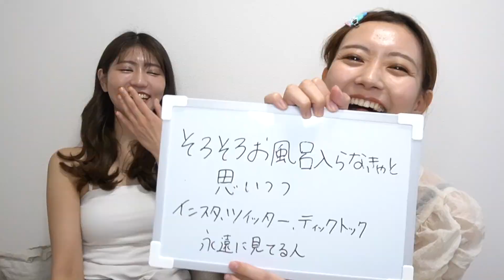地味ハロウィンやっちゃいました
地味ハロウィンにこっそり憧れていたので
YouTubeでできて嬉しいです✌︎😆✌︎
SNSも気が向いたら見てください🐰🤍